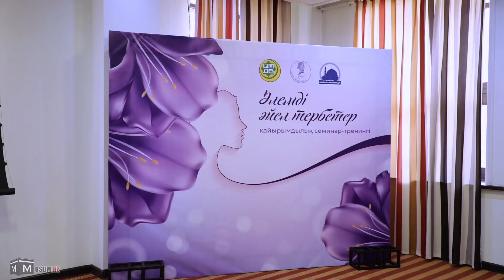Құрбан айтта қуандыр акциясы: "Әлемді әйел тербетер" қайырымдылық семинар тренингі өтті